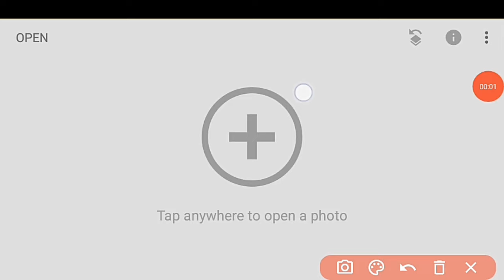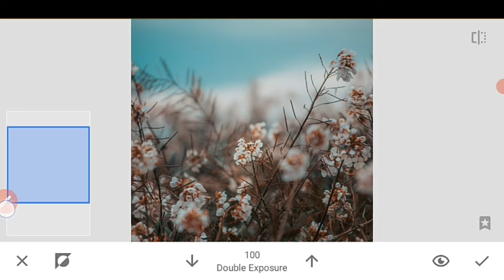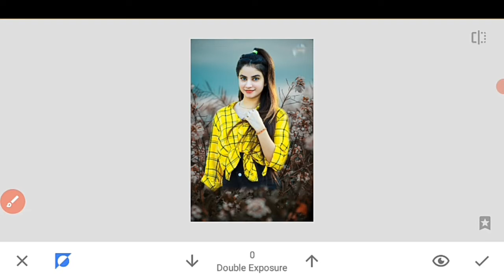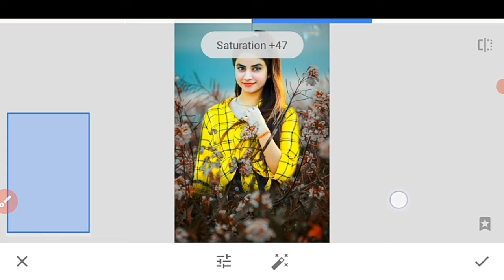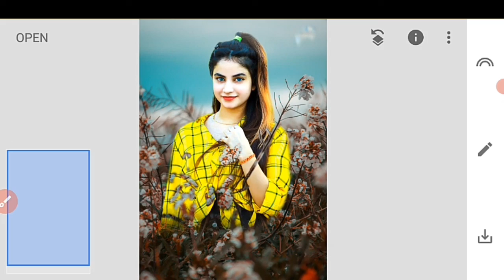Snapseed में बैकग्राउंड चेंज कैसे करें | how to background change in snapseed | new trick in 2022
.अगर आप को हमसे फोटो editing कर वाना है तो instagram पर massage करे...
All Backgrounds and png download link..🔗 --

Remove bg auto background remove.

Photo editing video apps
Photo editing video Tamil
Photo editing channel kannada
Photo editing video kinemast
Photo editing video Telugu

Image editing
Image
Image editing apps
Image photo
Image Image
Image to pdf convert
Image drawing
Image frosesing
Image channel

Drawing
Drawing tutorial
Drawing for kids
Drawing photo editing apps
Drawing photo editing
Drawing Drawing
Drawing pictures
Drawing easy
Drawing girl 👧
Drawing video

2022 me mobile se photo kaise banaye
2022 photo editing shorts video

Background change
Oil point
Lr
In Photoshop
Sketchbook
Picsart
Snapeed se photo editing kaise kare
Watched
Indian photo editing
Poses
Nsb picture